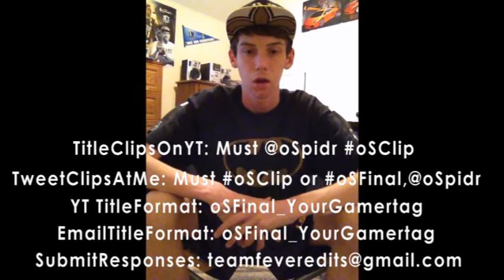oSpidr[oS]Challenge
Van Halen - Respect the wind
Popeska - Back to the streets